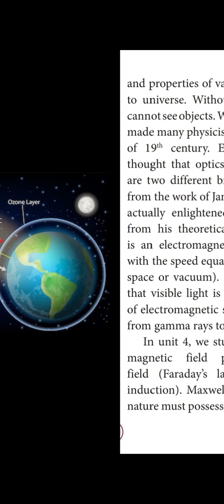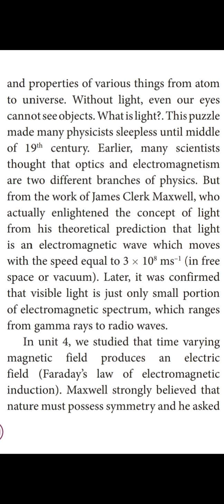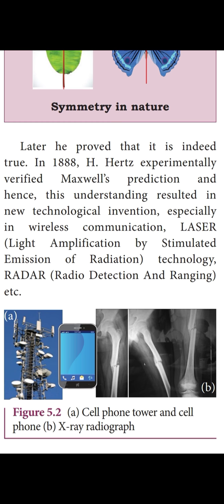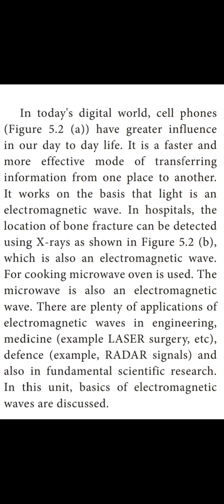New syllabus | 5.1 Introduction to Electromagnetic waves